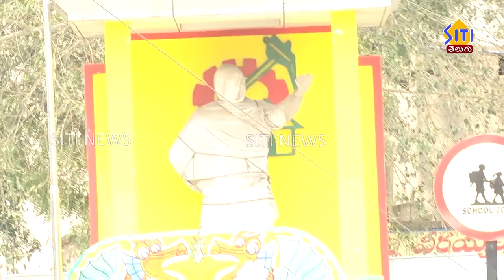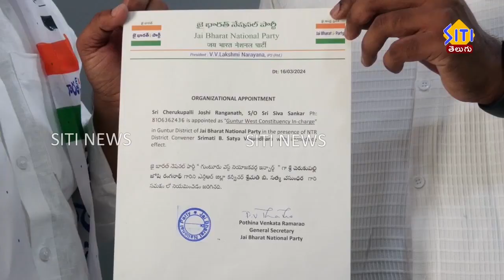Guntur Siti News 19 03 24